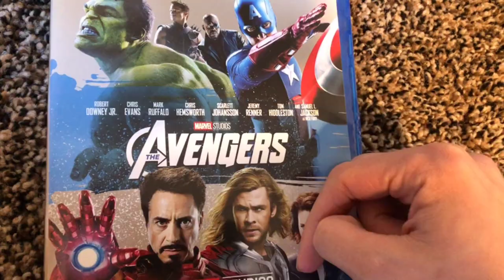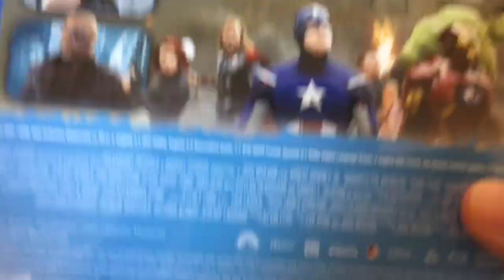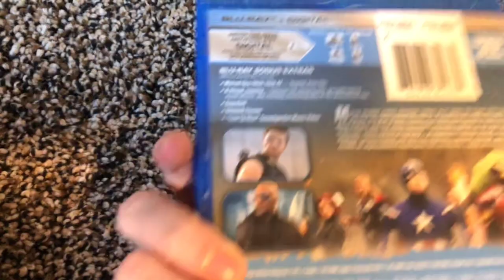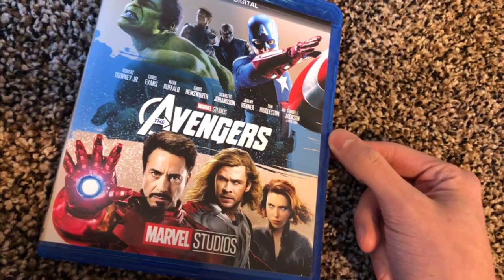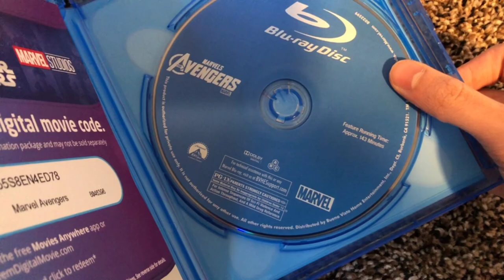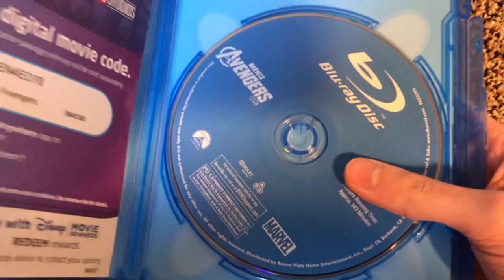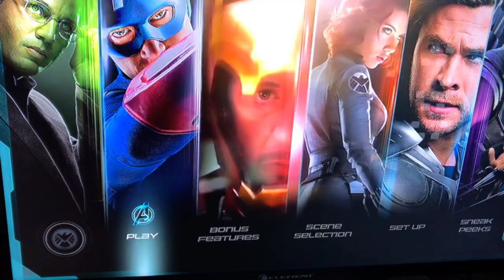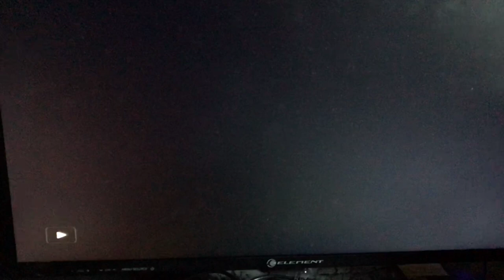The Avengers Blu Ray and Digital Unboxing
Today I unbox Marvel’s the Avengers on Blu Ray and Digital. Leave suggestions and feedback in the comments and Thanks!